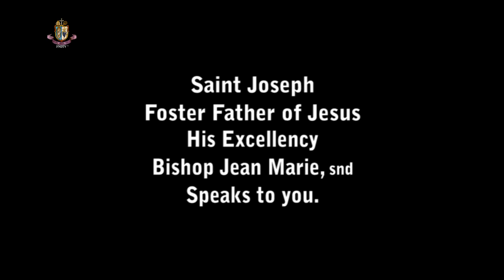Saint Joseph, Foster Father of Jesus – His Excellency Bishop Jean Marie +snd speaks to you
Want to learn more?
Be assured of our prayer.
Did you like it? Share it!